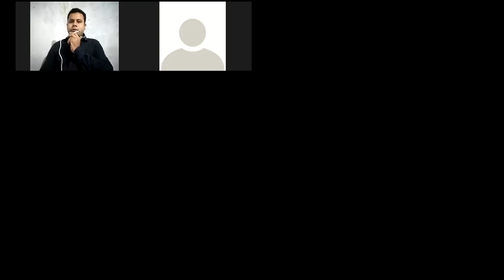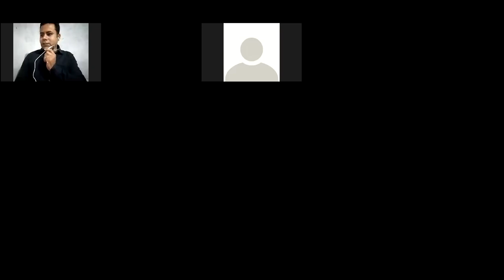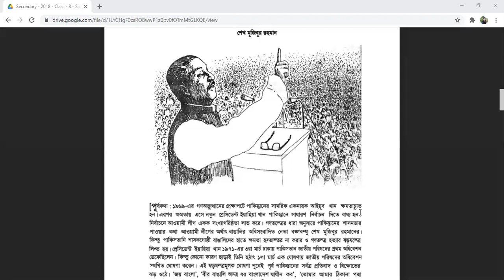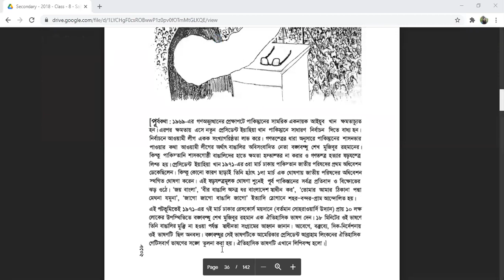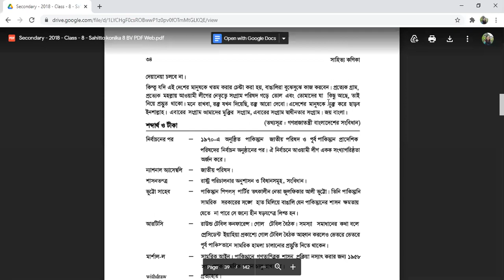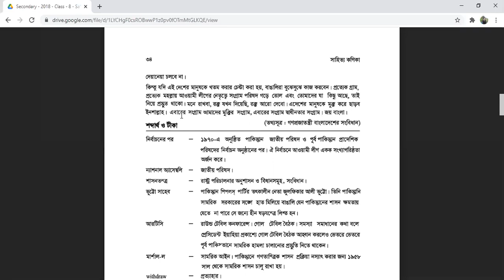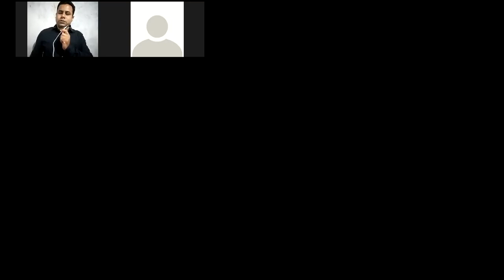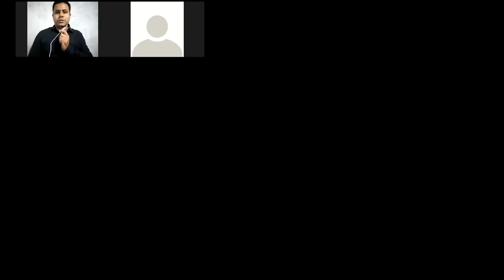বি আর আর আই উচ্চ বিদ্যালয়, মফিজুল ইসলাম মাহফুজ, শিক্ষক (বাংলা)[এবারের সংগ্রাম স্বাধীনতার সংগ্রাম]।